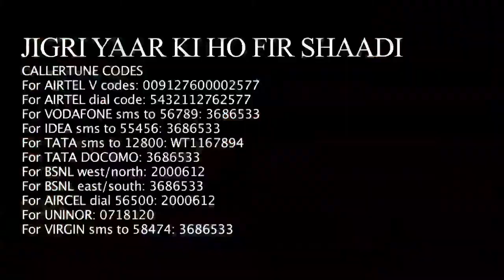HOT & ROMANTIC SONGS | Film- JACKPOT-PE-JACKPOT Trailer --2014- MUST SEE.